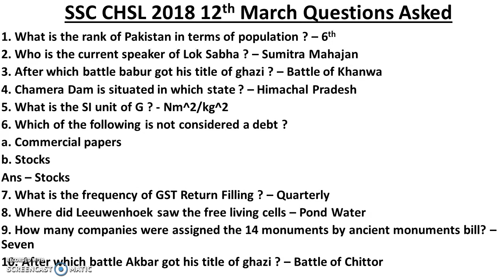SSC CHSL Tier-1 2018 Exam | 12th March General Awareness Asked Questions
In this video we are discussing some of the general awareness questions asked in SSC CHSL Tier-1 2018 exam on 12th march for shift-1.